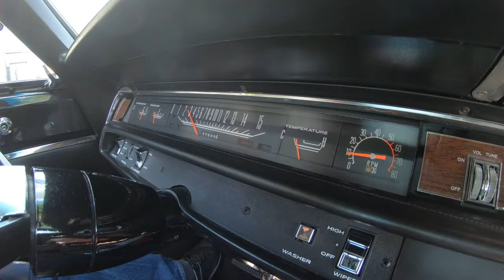1968 Plymouth GTX For Sale Vanguard Motor Sales #7495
Welcome back guys! Today we are taking this 1968 Plymouth GTX out for a test drive!

1968 Plymouth GTX
VIN: RS23L8G237495

Check out this stunning 1968 Plymouth GTX! This Plymouth underwent a complete rotisserie restoration by Plymouth enthusiasts that worked in the St. Louis plant where this car was built! The Copper Paint finish, Black Interior, 15'' Magnum 500 Wheels, Dual Headlights, and Chrome Bumpers are sure to turn heads wherever you go! The interior of this '68 GTX is gorgeous and it's in incredible condition! Take a look inside to see this Plymouth sporting Front Bucket Seats, Rear Bench Seating, Black Vinyl Upholstery throughout, Black Carpeting, Steering Wheel, Front and Rear Seat Belts, Floor Mats, along with plenty of room in the nice trunk for all of your car show essentials! The undercarriage of this GTX looks incredible like the rest of the car! You'll want to place a set of mirrors underneath this Plymouth at your local car show to display the beautiful condition of the Floors, Pinch Welds, Rocker Panels, New Fuel Tank, New Fuel and Brake Lines, Power Front Disc Brakes, Power Rear Drum Brakes, Complete Drivetrain, Steering Components, Independent Front Suspension, Leaf Spring Rear Suspension, along with the Dual Exhaust System that's fitted with FlowMaster Mufflers!

Under the hood sits the numbers matching 440 V8 Engine with Edelbrock AVS 2 Carburetor sitting on top! Power is sent to the rear tires through a A727 Torqueflite 3 - Speed Automatic Transmission and an 8 3/4 Rear End with approximately 3.30 Gears and Limited Slip! This GTX is an absolute blast to drive and there's plenty of power on tap!

This 1968 Plymouth GTX is truly a classic that was built for show and go! Traveling along with this '68 is operating instructions, replacement part lists, and some spare keys! This Plymouth is absolutely ready for your local car show or cruise night, and it won't last long!

Thank you for your interest in this New Arrival. Our team is in the process of inspecting and servicing this vehicle. Please allow roughly 4 - 6 weeks once you have paid in full to accept delivery. Please contact a member of our sales team for more information.

to see over 100 HD photos and our in - depth video for this 1968 Plymouth GTX and over 200 other classics!

Mechanics:
440 V8
Numbers Matching
Machining Date: 4 – 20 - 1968
Build Date: 5 – 13 – 1968
Casting Date: 01/22/1968
Serial # 0G237295
Stock Cylinder Heads
- Edelbrock AVS 2 Carburetor
- 800 CFM
- Annular Boosters
Electric Choke

A727 Torqueflite 3 Speed Automatic Transmission
Transmission # PH 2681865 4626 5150

Front Suspension – Independent
Rear Suspension –Leaf Spring
8 3/4 Rear End
- Approx. 3.30:1 Ratio
- Limited Slip

Front Wheels – 15”
Rear Wheels – 15”
- Magnum 500 Wheels
Front Tires – 255/60R15
Rear Tires – 275/60R15
BFGoodrich Radial T/A

Front Brakes – Power Disc
Rear Brakes – Power Drum

Dual Exhaust
FlowMaster Mufflers

Body:
- Grille in Good Shape
- Paint is Gorgeous
- Chrome Bumpers look Fantastic
- Blacked Out Hood
- Vent Windows
- Doors and Trunk Operate Smoothly
- Black Vinyl Top

Interior:
- Door Panels are Clean
- Chrome looks Great
- Steering Wheel in Good Condition
- Center Console
- Front and Rear Seat Belts
- Head Liner is Tight
- Dash is Clean
- Door Jams in Great Shape

Underneath:
- Gas Tank is New
- Exhaust is New
- Floor Boards are Clean
- Brake Lines are New
- Parking Brake Cables are New
- Fuel Lines are New
- Frame is Clean
- Wheel Wells are Clean
- Rockers in Great Shape
- Pinch Welds Look Amazing